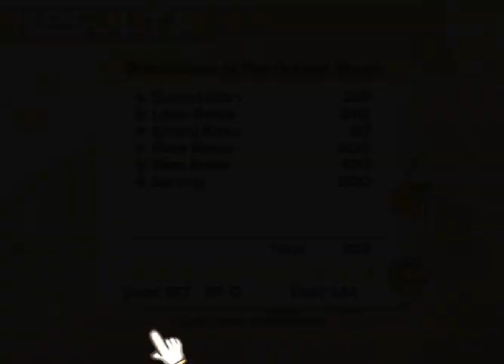Sumika | online PC Steam battle | 100% Orange Juice! 3 13 7 ~ Mother Power ~ 2023 12 19 15 41 42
no commentary